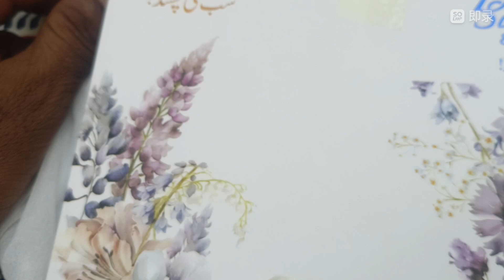اج ہماری گھاس، والی مشین سڑ گی اور 🪈میں کھجور🌴 کے درخت سے کجھی توڑ لی🫨